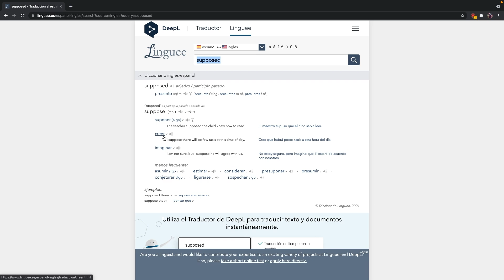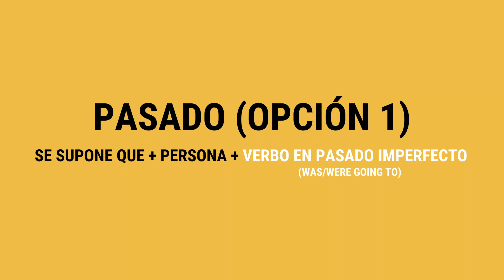SPANISH Lesson: 🔥 Supposed To [present and past tense]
Learn Spanish grammar in a FUN way with easy Spanish explanations. This is how we say to be supposed to in Spanish in the present and the past tense. Improve your Spanish grammar and therefore your Spanish vocabulary.